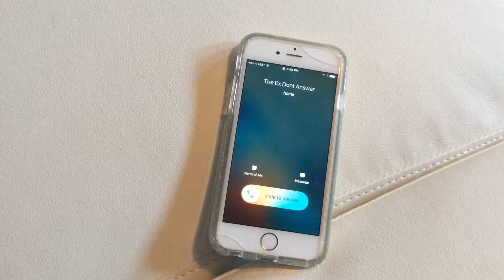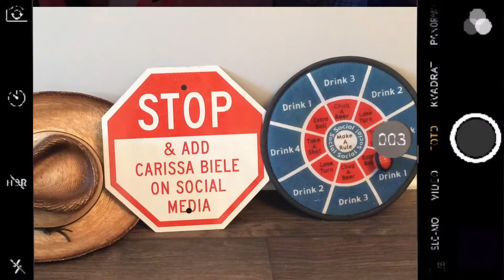Original "Here's to Her," with Lyrics- Carissa Biele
A Carissa Biele Original "Here's to Her," with Lyrics- Carissa Biele
Homemade Video.

Story Behind the Song: Sometimes breaking up is the best thing that can happen to you.
Sadly, someone else will end up dating your ex. In this case, I feel sorry for that girl. Here's to Her.